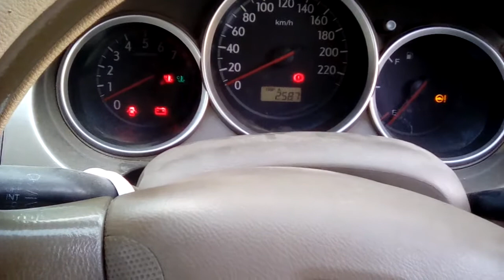HOW TO honda city engine sound URDU HINDI [TECHNICAL AUTO WORK]